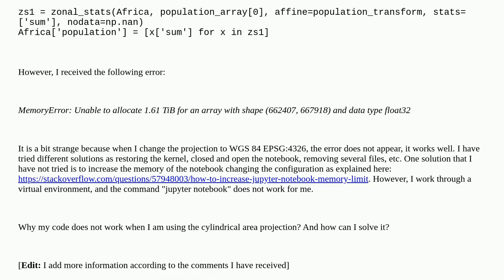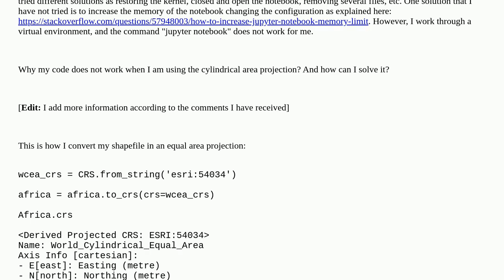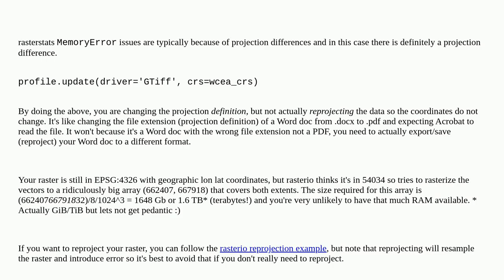d3f8582b 632f 4c1a aa49 4a62b938427f